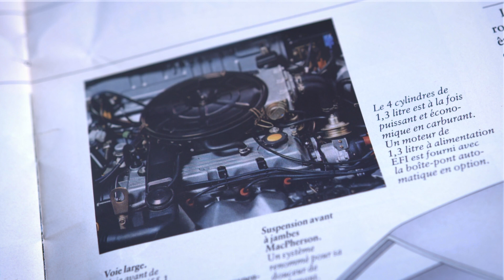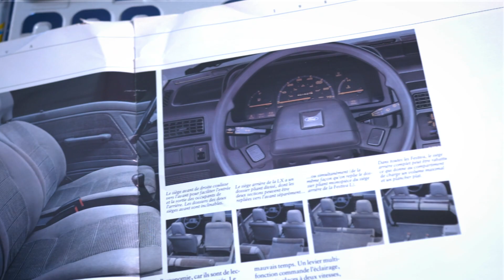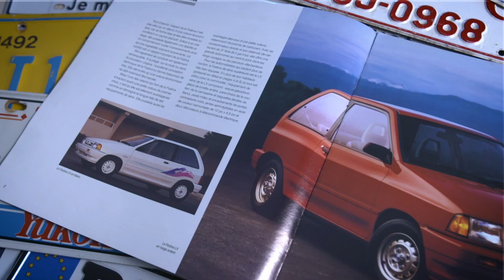La Ford Festiva 1989 - 1993 - Les 10 001 brochures d'Antoine - E82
Présentation de la Ford Festiva à l'aide de brochures publicitaires.